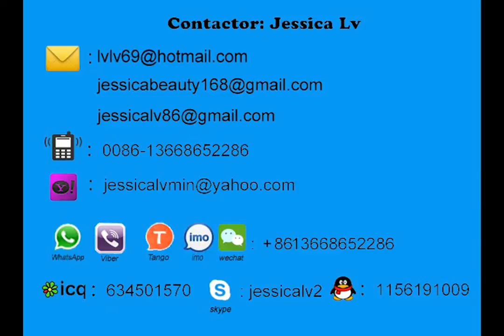epe sheet extruding machinetyepe 105